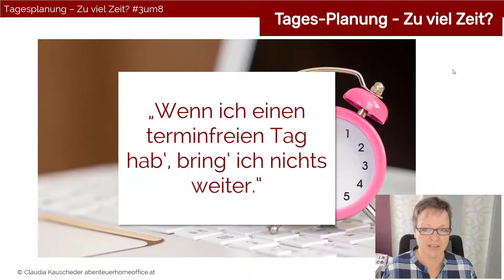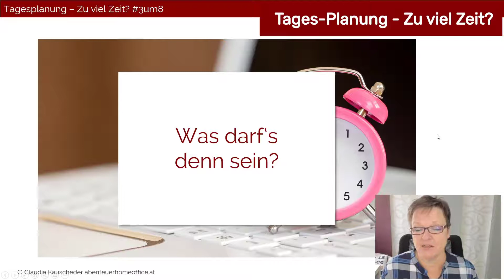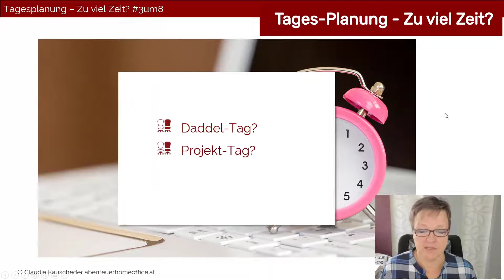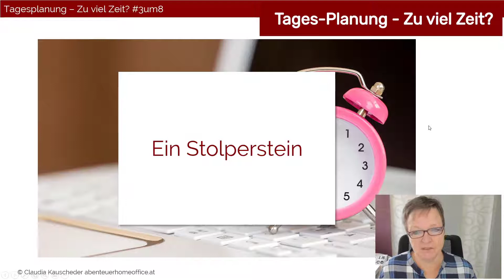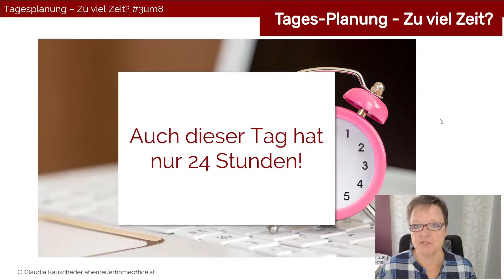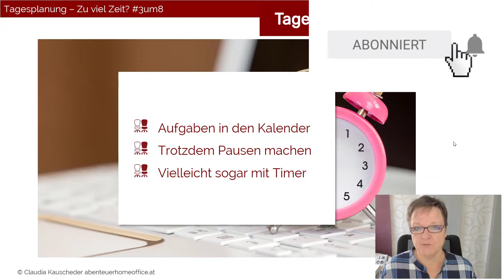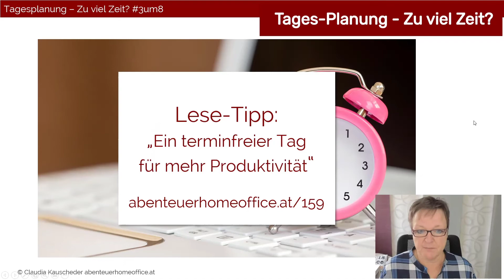Tagesplanung - Zu VIEL Zeit 😲?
Zur Tagesplanung wieder einmal eine tolle Frage von einer Newsletter-Leserin: "Wenn ich einen terminfreien Tag habe, dann bring ich gar nichts weiter. Was soll ich da machen?"

00:00 Wie kann man zu viel Zeit haben??
01:20 Lesetipp: Ein terminfreier Tag für mehr Produktivität
02:23 Wie du die Tagesplanung für so einen terminfreien Tag machen kannst
05:21 Die Stolpersteine, die dich trotz Tagesplanung unzufrieden machen

▬ Social Media ▬▬▬▬▬▬▬▬▬▬▬▬▬▬▬